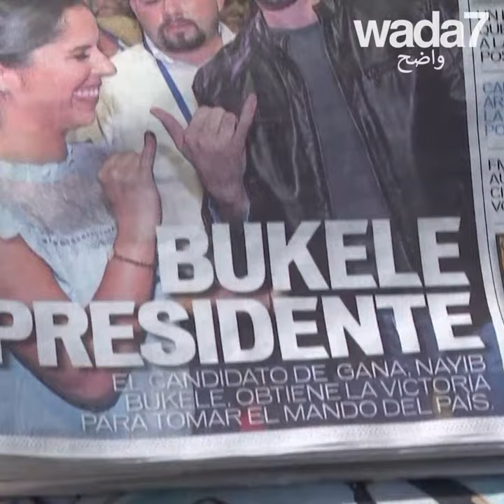فلسطيني رئيس السلفادور!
تم انتخاب نجيب بوكيلي، شاب من أصل فلسطيني، رئيسًا للسلفادور! 🇵🇸